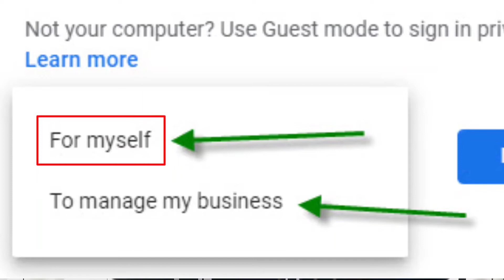YouTube Channel के लिए Email Id बनाते समय Myself या Business चुनें ?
Mere Pyare Dosto Aaj Ki Is Video Main Maine Aapko Yah Bataya Hain Ki.Jab Aap Apane Naya Youtube channel Banane Ke Liye Naya Email Id Banane Jate Hai To Aap Ko Kise Select karni chaahiye for My Self ya To Manage My Business.to I hope ki yah video aapko achhi lagi hogi dosto agar video achhi lagi ho to channel ko subscribe jarur karen.

myself account kiya hota hai
for myself account kiya hota hai
youtube ke liye email kaise banaye
youtube channel ke liye new email kaise banaye
myself or business account me kiya antar hai
new gmail account kaise banaye channel ke liye youtube channel ke liye gmail account kaise banaye

@Manoj Dey  @Technical Yogi  @Tech Champion Support  @Lucky Pandey 2M  @Technical Kochi  @Vk Technical Bhaiya  @Technical Ramir  @Tech Kiraak  @BK TECH UPDATE  @AADIL 2 Tech  @Technology Gyan